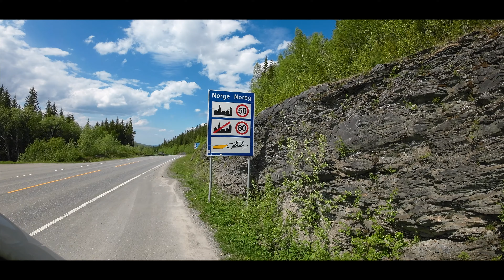Tännforsen - Schwedens größter Wasserfall | Skandinavien 2023 Mit dem Wohnmobil unterwegs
Skandinavien 2023 Mit dem Wohnmobil auf die Lofoten

Begleitet uns auf unsere Tour vom  Nordkapp auf die Lofoten. Mit dem Wohnmobil gehts durch Schweden, Finnland und Norwegen hoch bis zum Nordkapp und die Lofoten. Begleitet uns auf dieser 15 teiligen Skandinavien Reise.

00:00 Intro
00:15 Drohnenflug
01:01 Fahrscene
02:35 Tännforsen Wasserfall
05:30 Fahrscene
07:24 Trondheim Hafen
07:58 Bilder des Tages